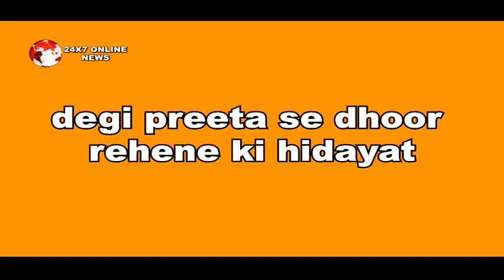KUNDALI BHAGYA || करीना जड़ेगी शर्लिन को जोरदार तमाचा, देगी प्रीता से दूर रहने की हिदायत